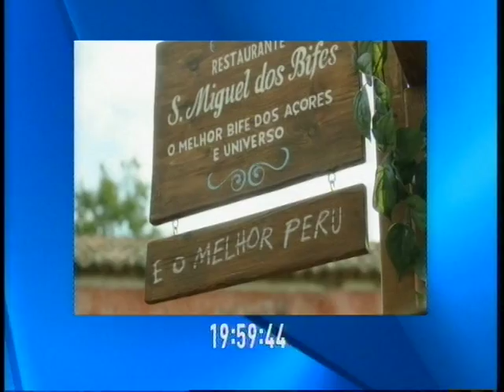Telejornal RTP1 Natal 2013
Excerto do "Telejornal" emitido em 24 de Dezembro de 2013 na RTP1. Inclui relógio, publicidade, indicativo, primeira notícia desenvolvida por José Rodrigues dos Santos e também a sua despedida com votos de Feliz Natal. Este grafismo foi utilizado entre 24 de Setembro de 2012 e 12 de Julho de 2015.